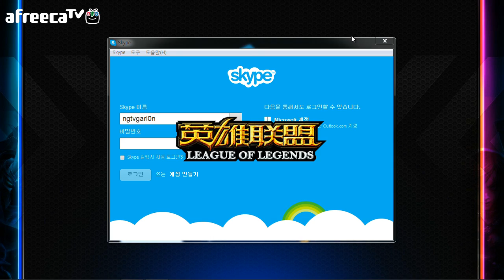130907 시즌3 월드챔피언십 중국 플레이오프 4강 OMG vs iG 1경기